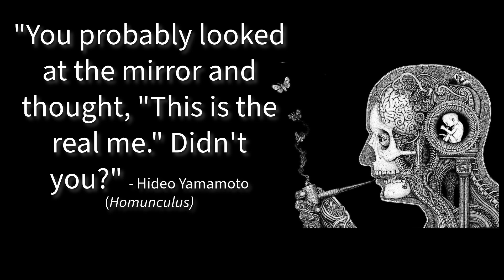Adobe Express Exercise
This is a video made for a class at Central New Mexico community college.